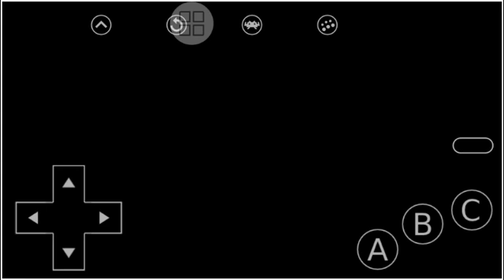Streets of Rage 2 - Opening